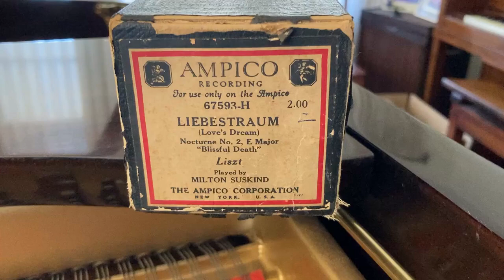Ampico Roll 67593 - Liebestraum No. 2 - Liszt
Ampico Roll 67593 - Franz Liszt's Liebestraum (A Dream of Love) - Nocturne No. 2 in E Major (Blissful Death), played by Milton Suskind (who recorded popular songs for Ampico as Edgar Fairchild). Released May, 1927.